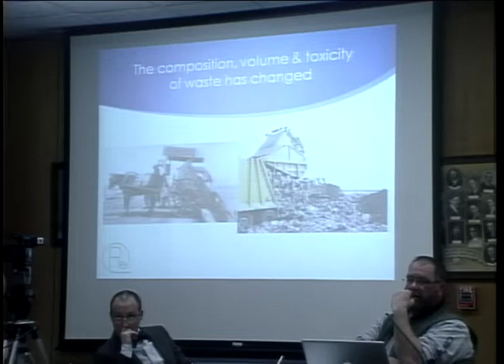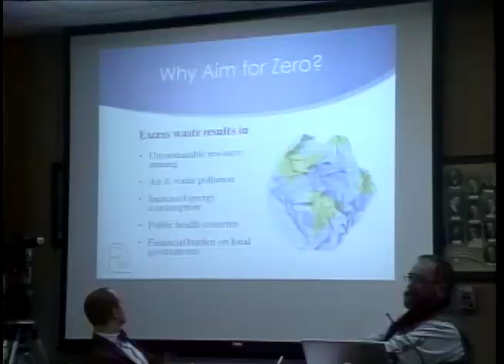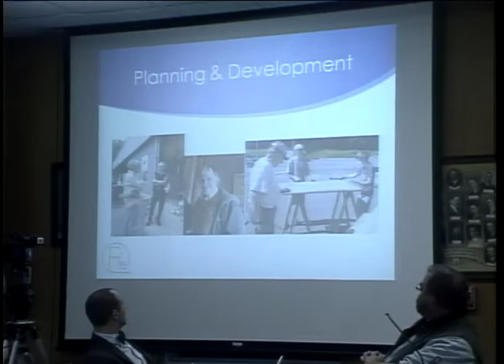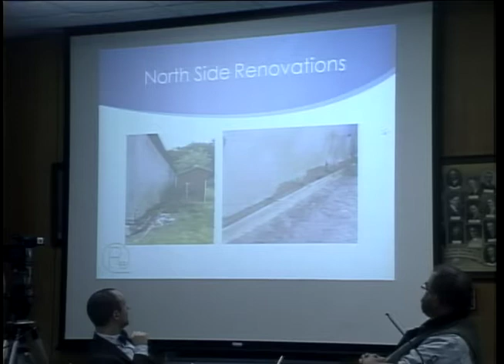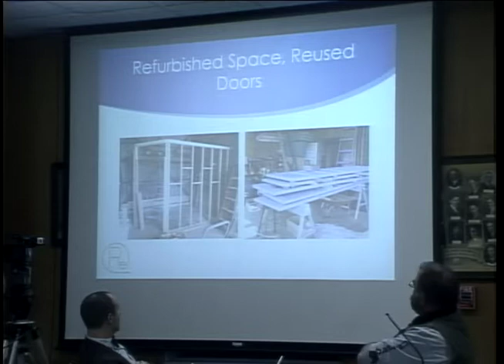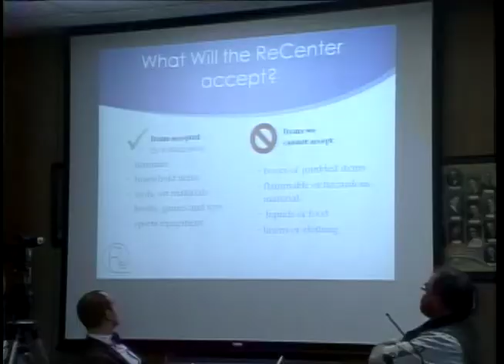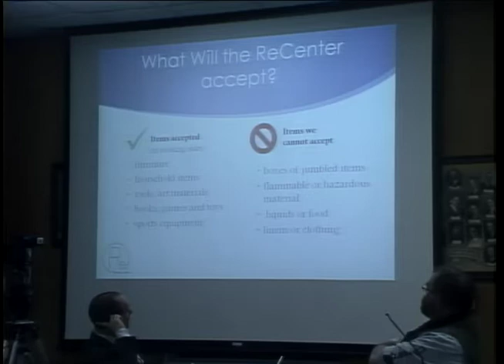City Council 4/16/15